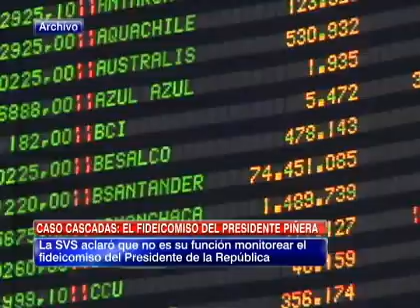Caso cascadas: El fideicomiso del Presidente Piñera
La SVs aclaró que no es su función monitorear el fideicomiso del primer mandatario.